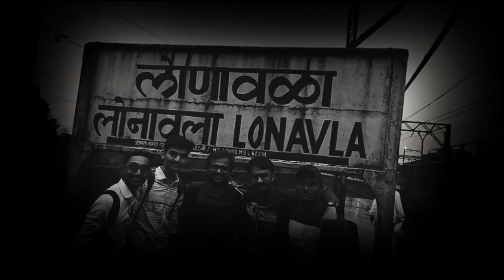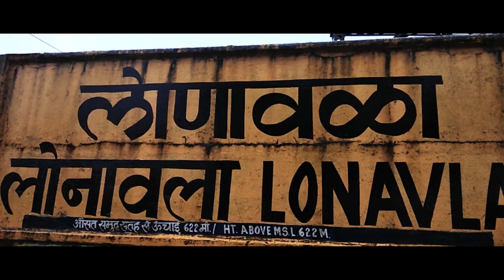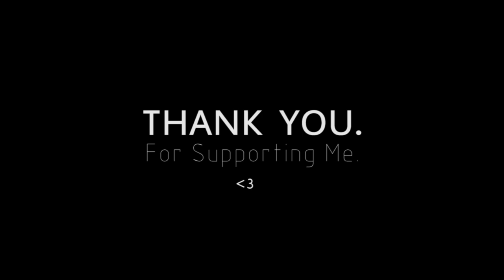My Year 2018 | Best Year 2018 (Inspired by Sam Kolder)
Thank you for supporting me and believing in my vision.
I am just started and many new concepts and videos are coming soon.
Keep supporting.

In this video, I covered all my 2018 videos.
here is 2018 videos.

Dutch cemetery, Baroda Cinematic Video, Dumas Beach Video,
Surat Cinematic travel guide
Ali Baug Travel video
Birthdate is my deathdate - Short Film
Monsoon Video
Modeling Video
Surat to Rajmachi Trip
Rajmachi Cinematic Video
Rasawala Khaman
Surati Locho Video
Ahilya Fort of Madhya Pradesh
Poem on Friendship
Kite Festival
Statue o Unity - Travel guide

You Can watch these all videos from these playlist links.

Gears I use now is